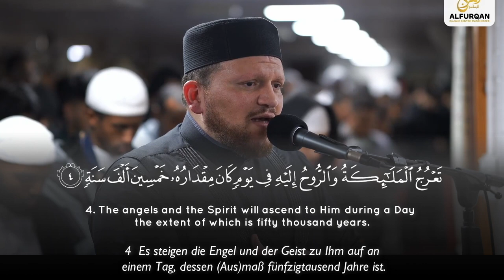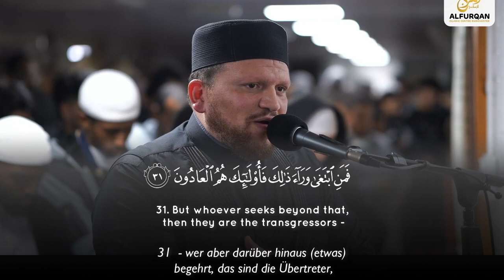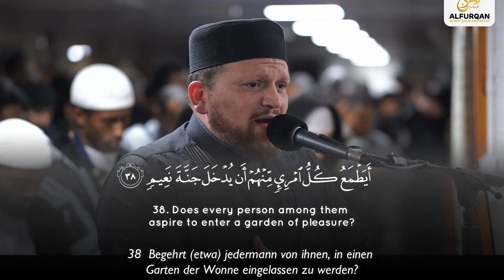سورة المعارج - إبراهيم بكير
Surah Al Ma’arij - Ibrahim Bakeer